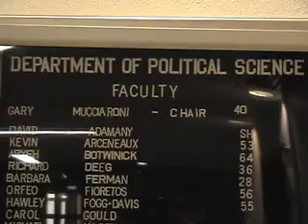John Street at Temple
A brief reaction from some students and a grad student in the Political Science Dept. on the news that John Street will be joining the PoliSci faculty this spring.